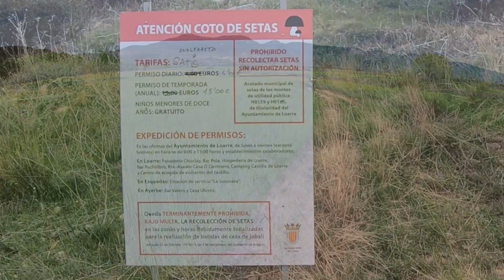LOS MALLOS DE RIGLOS, Sierra de Guara